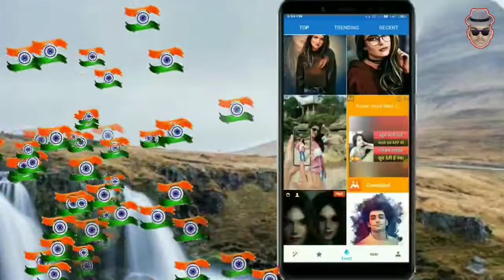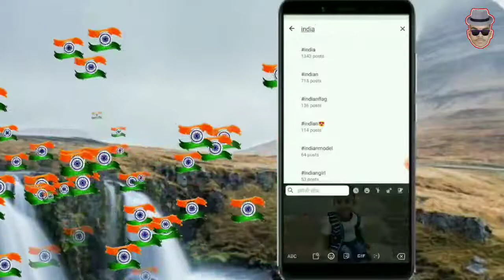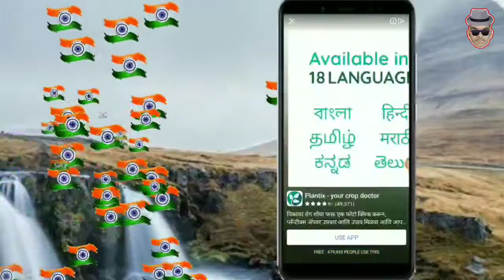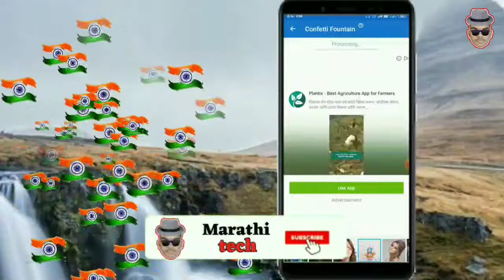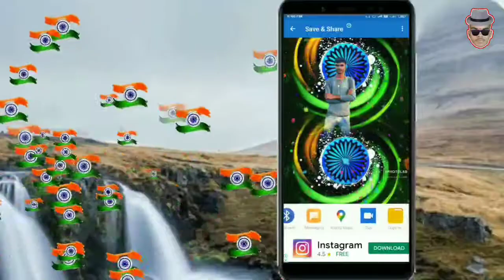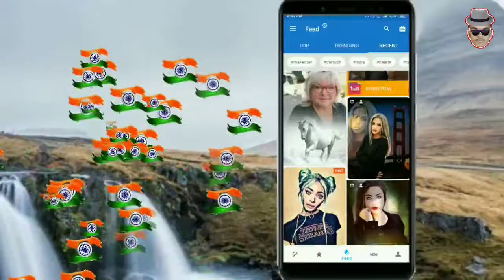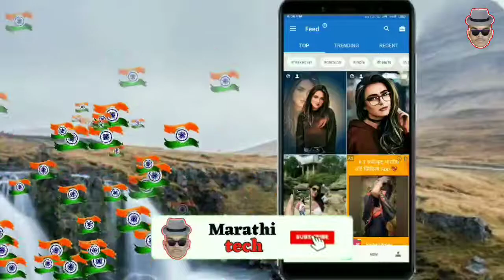15 August चे फोटो एडिट फक्त एका सेकंदात ||फोटो एॅड करून फोटो तयार || new photo editing apps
15 August चे फोटो एडिट फक्त एका सेकंदात ||फोटो एॅड करून फोटो तयार || new photo editing apps

धन्यवाद...